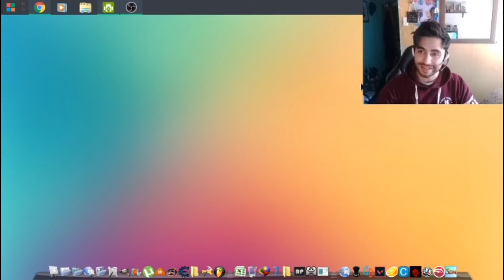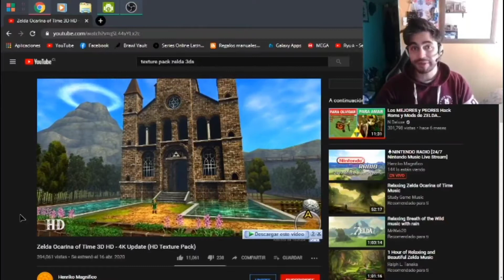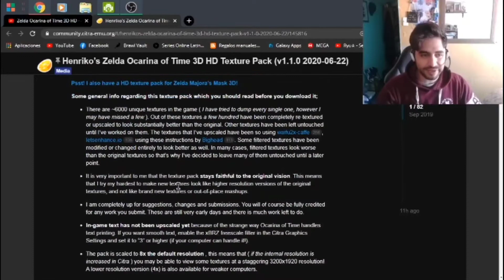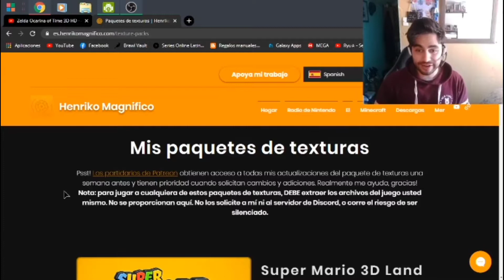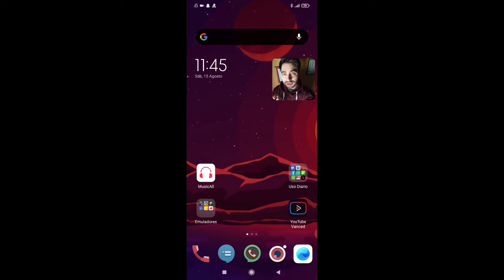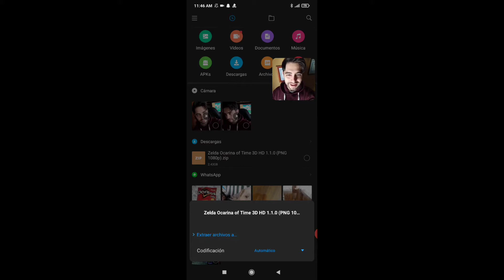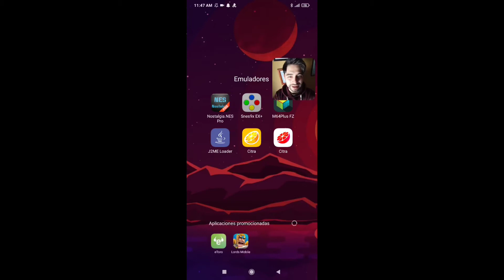Texture Pack HD 1k Zelda Ocarina of Time 3DS - Citra -Android 2020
Texture Pack HD 1K Zelda Ocarina of Time 3DS - Citra - Android

Hola amigos!!
Espero todos se encuentren super.

Gracias a todos por los 3000 subscriptores
son lo mejor, les tengo muchísimo cariño!

En esta ocación les traigo pack de texturas HD
del Zelda Ocarina of Time 3DS para Citra en Android!!!

Gracias a Henriko Magnífico, creador de estas texturas.

Pasos para activar opciones Texture Pack en citra:

1.- Instala el emulador "Citra 4K" de Cholodrid.

2.- Ve a "settings", busca la opción "Texture Load Hack", "Use Custom Textures"
y activen ambas.

3.- Listo, si ya tienen el juego en la lista del emulador, sólo falta poner las texturas!!!

Pasos para instalar las texturas.

2.- En la descripción del video, se encontrarán los
enlaces para ir a su página de texturas "Texture Pack Info Page + DOWNLOAD:".

3.- Podrás observar una comparativa de gráficos del
juego en su versión normal vs la HD, sigue bajando
hasta encontrar el enlace "Download Version 1.1.0".

4.- Luego busca el apartado de "Zelda: Ocarina of Time 3D HD" y haz click en "Descargar 1080p [1.1.0]".

5.- Descarga "Zelda Ocarina of Time 3D HD 1.1.0 (PNG 1080p).zip".

6.- Tras ser descargado, descomprimelo, quedaran tres carpetas, solo corta y mueve la carpeta
"ZELDA OCARINA OF TIME 3D HD (Extract contents into OOT3D's custom texture folder)".

7.- Mueve la carpeta a la ruta "CITRACHOLODRID/Load/Textures/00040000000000/"

8.- Listo! solo queda jugar y disfrutar!

*Esta parte "Extract contents into OOT3D's custom texture folder" menciona que debes poner el nombre de la
carpeta en "OOT3D's", sin embargo yo solo deje la carpeta con este nombre "ZELDA OCARINA OF TIME 3D HD" y funciona de igual manera.

Saludos,
Velgasor.